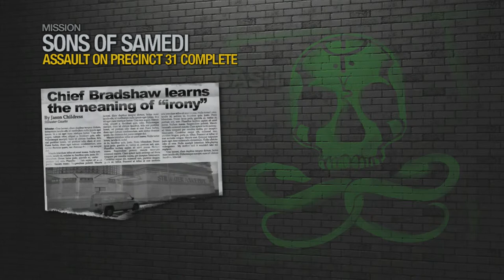saints row: Saints Row 2 - Video Repair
elgato game capture HD, Saints Row